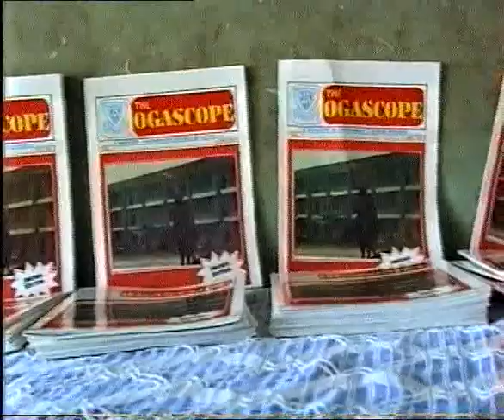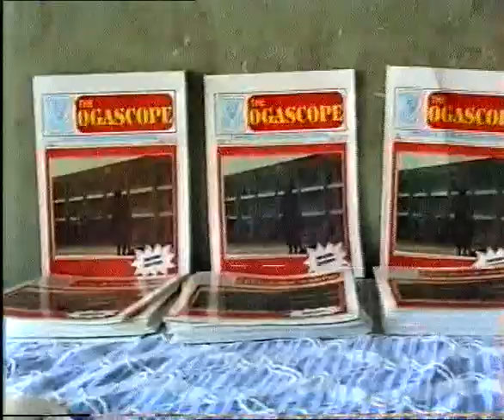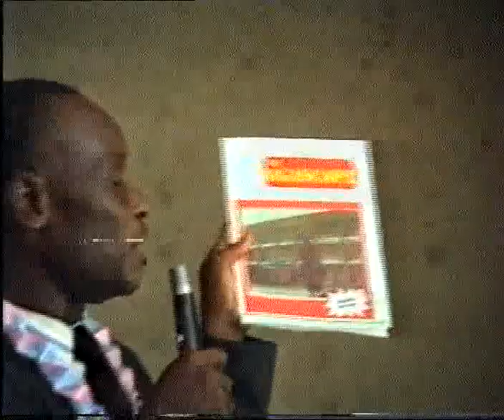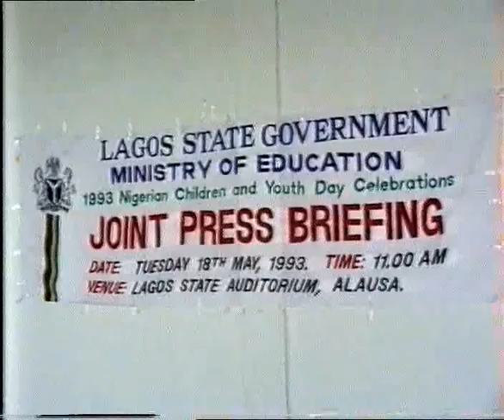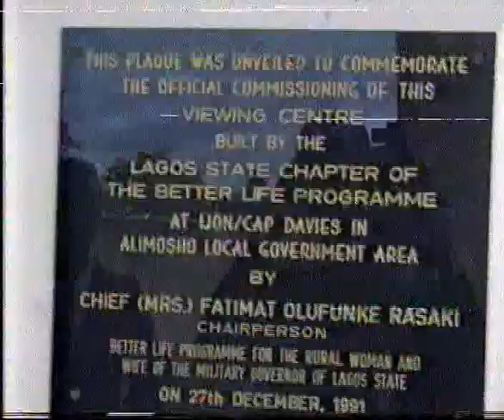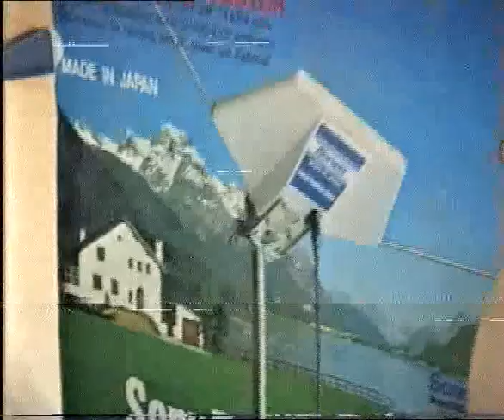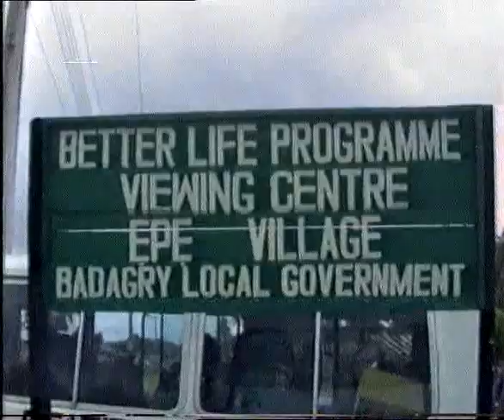MINISTRY OF EDUCATION _ 1993 CHILDREN AND YOUTH DAY CELEBRATION A 1